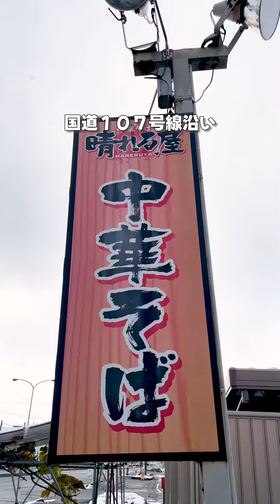分厚くて美味しいお肉食べて！ フルver.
中華そば 晴れる屋

〒024-0072 岩手県北上市北鬼柳19地割に151-6

肉入中華そば(並)　1,050円
3ヶギョーザ　270円

これまで紹介したお取り寄せグルメは
ここからまとめて買えるよ👇